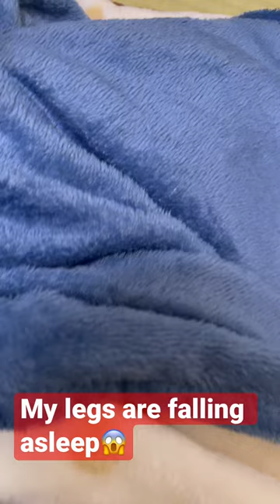My dog sleeps on my legs😴 I can not move💦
My room was getting cold. So, I put my dog on my legs and put blanket on.
He started sleeping on my legs. So, I can not move and my legs are felling asleep.
A few minutes later, he started moving because it is getting hot.
My legs fell asleep  I lay down on the floor for a while.